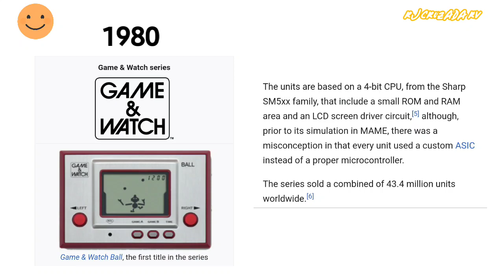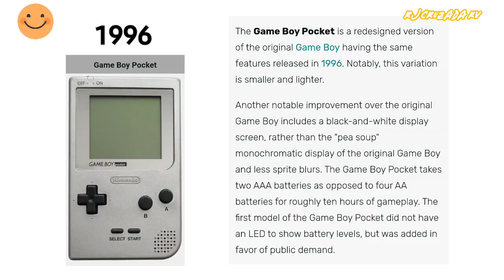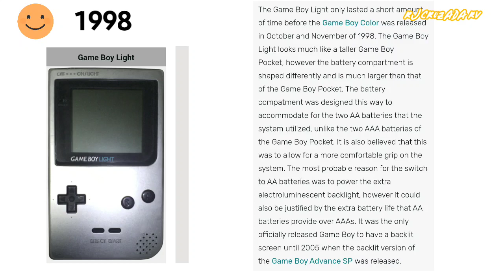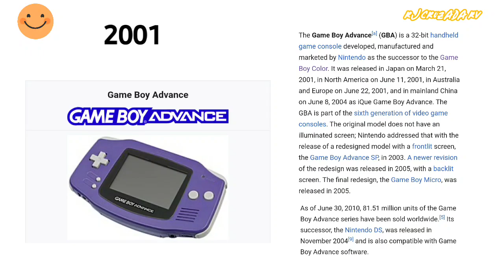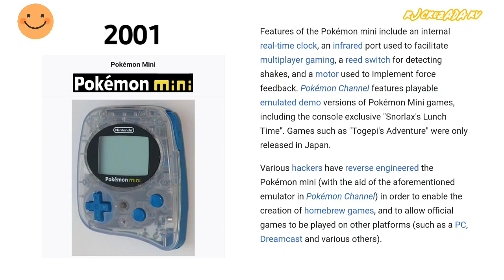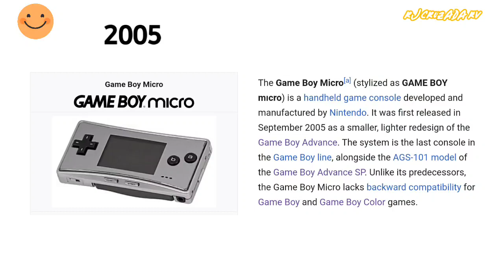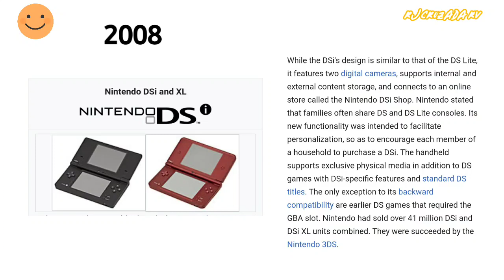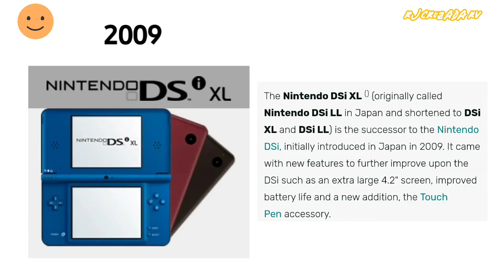Nintendo Handheld Evolution Part 1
The Japanese multinational consumer electronics company Nintendo has developed seven home video game consoles and multiple portable consoles for use with external media, as well as dedicated consoles and other hardware for their consoles.